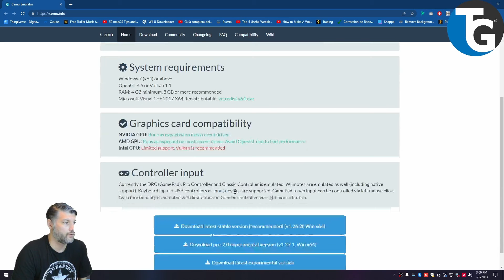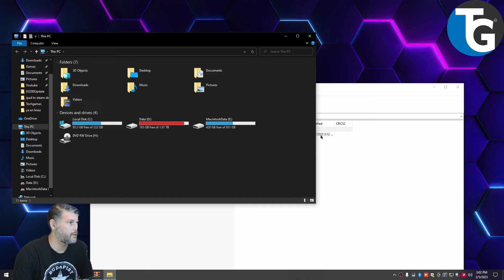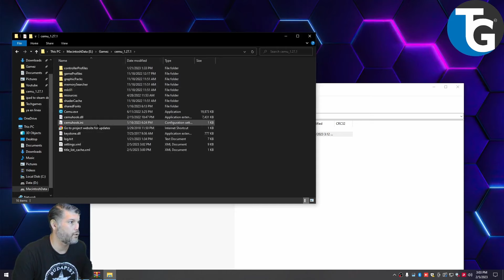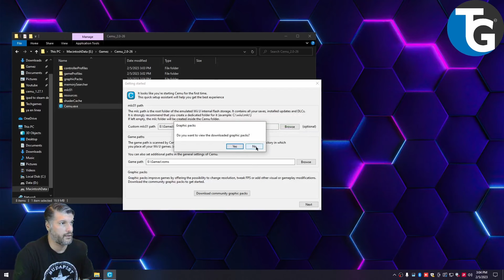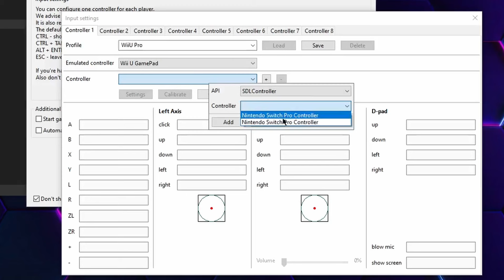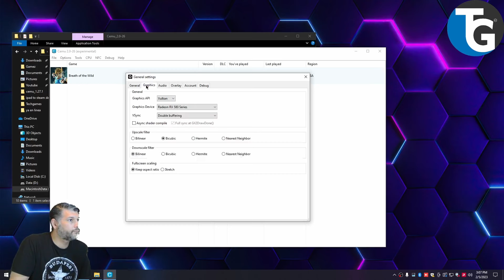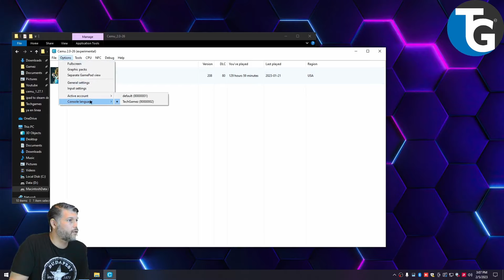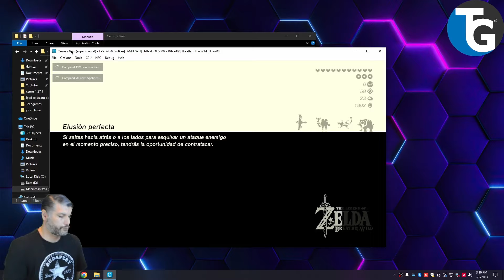Como Actualizar Cemu sin perder avances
¡Bienvenidos a nuestro tutorial de actualización de Cemu! En este video, te guiaremos a través del proceso de actualización desde la versión 1.27 hasta la última versión, la 2.0-26. Verás cómo descargar e instalar la nueva versión, así como las nuevas funciones y mejoras que vienen con ella. ¡No te pierdas esta oportunidad de optimizar tu experiencia de juego con Cemu! ¡Empecemos ahora mismo!

Intro: (0:00)
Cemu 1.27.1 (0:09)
Sitio Web de Cemu: (0:27)
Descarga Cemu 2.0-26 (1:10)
Extraer info anterior: (1:36)
copiar carpeta mlc01: (2:10)
Configurar Nuevo Cemu: (2:44)
Recuperar respaldo mlc01: (2:51)
Carpeta de juegos: (3:01)
Descargar paquetes de graficos: (3:37)
configurar control T23 con Gyroscopio: (4:51)
contunuacion de configuracion cemu: (6:30)
lenguage de la consola: (7:08)
Paquete de graficos: (7:23)
Enhancements-Clarity: (7:39)
amiibos infinitos: (7:59)
FPS++: (8:04)
Pruebas Gyroscopio: (9:14)
Ending: (9:41)